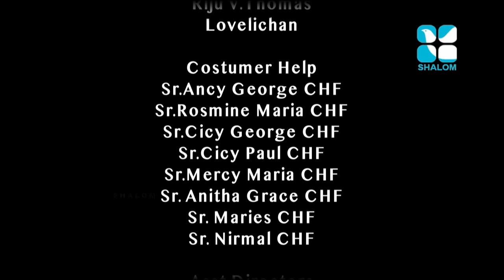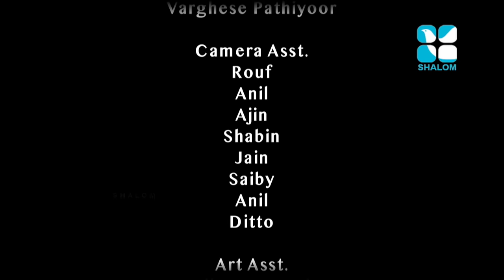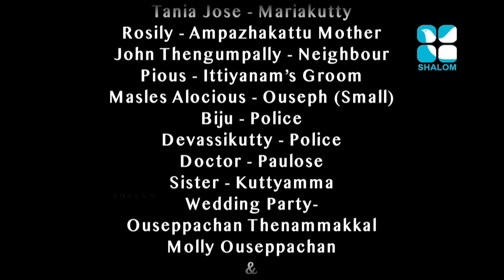संत मरियम थ्रेस्या, परिवारों के संरक्षिका (Hindi Drama ) Ep -17